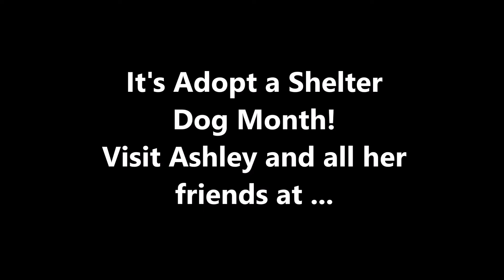It's Adopt a Shelter Dog Month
Ashley is smart, playful and adorable! She's an all-around great dog who's looking for a new family. She might like a canine brother and she'd be good with older kids, too!